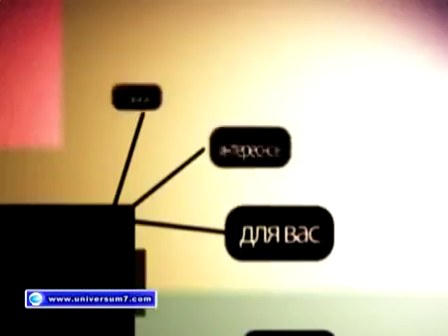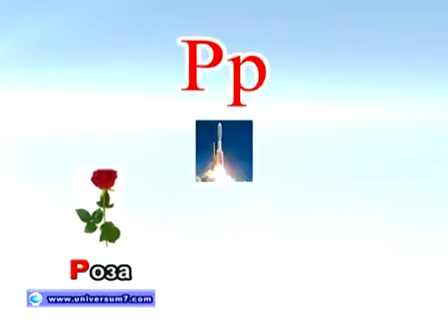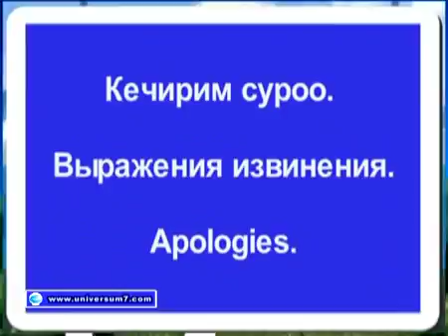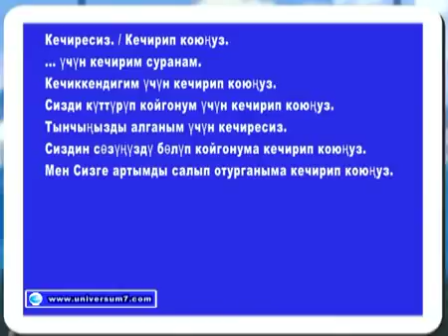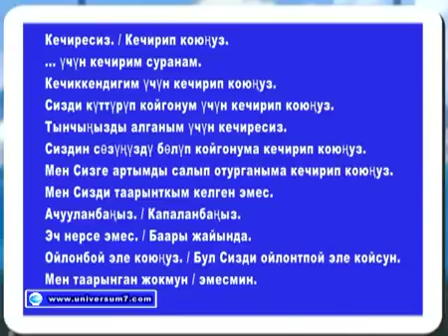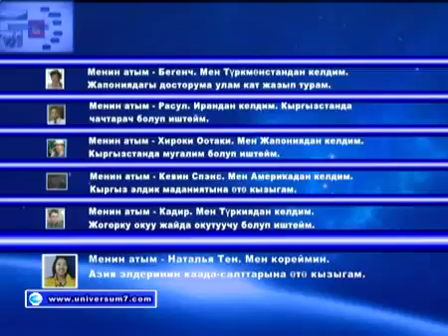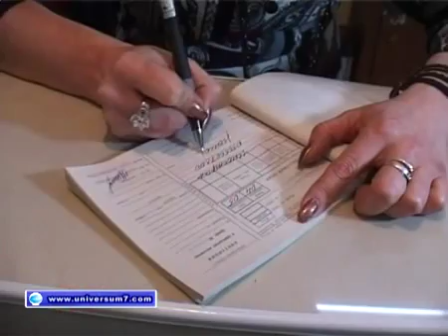Урок кыргызского языка - урок 20 / Kyrgyz language lesson 20